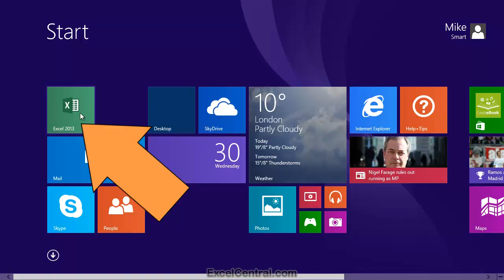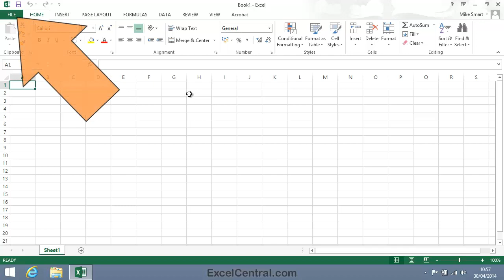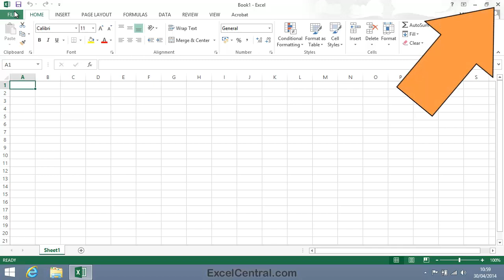1-2: Check that your Excel version is up to date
This tutorial shows how to check that your Excel version is up to date. You'll also learn about automatic updates and how to enable them if they have been switched off.

This video comes from the Basic Skills session (Session 1 in our YouTube Excel Essential Skills free video training course).